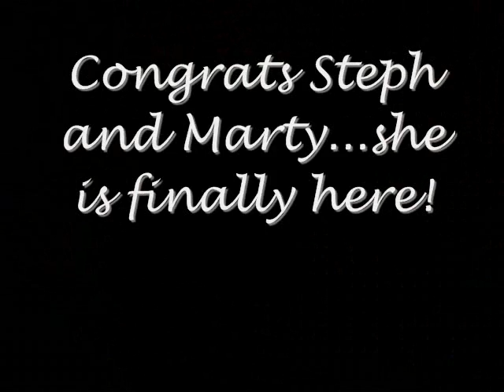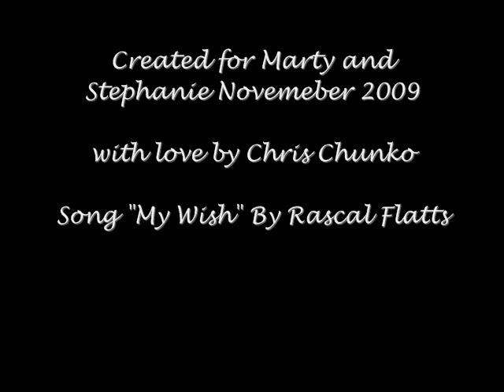Beacham Family 0001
beacham family video